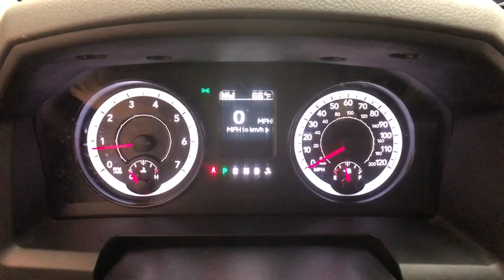2014 Ram 1500 Pittsburgh, New Castle,Cranberry Township, Wexford, PA 011941A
2014 Ram 1500 TRUE BLUE PEARLCOAT DIESEL GRAY/BLACK available in Pittsburgh, Pennsylvania at Car Connection Superstore. Servicing the New Castle,Cranberry Township, Wexford, PA area.
2014 Ram 1500 4WD Crew Cab 140.5 Outdoorsman - Stock#: 011941A - VIN#: 1C6RR7LG7ES460791

2 KEYS,AIR CONDITIONING,ALLOY WHEELS,BEDLINER,BLUETOOTH PHONE SYSTEM,CLIMATE CONTROL,CLOTH INTERIOR,CRUISE CONTROL,DRIVER AIRBAG,HEATED MIRRORS,POWER LOCKS,POWER MIRRORS,POWER WINDOWS,REMOTE KEYS,SECURITY SYSTEM,SIDE AIRBAGS,TACHOMETER,TIRE PRESSURE MONITOR